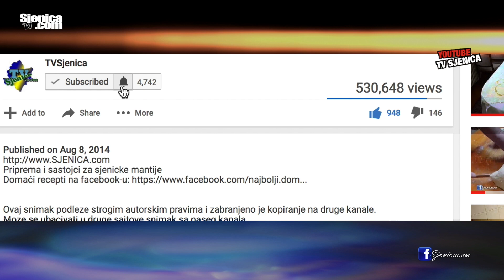2. deo seče i izvlačenja drva u Divljoj rijeci - snimak je nastao 2003 godine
Ovo je drugi deo od ukupna dva dela video materijala koji je nastao 2003 godine. Ako znate više detalja ili tačan datum nastanka ovog snimka, molimo vas da nam javite ovde u komentarima, putem fejsbuka, instagrama ili tiktoka. Hvala :) Prvi deo pogledajte ovde

2. deo seče i izvlačenja drva u Divljoj rijeci - snimak je nastao 2003 godine
Za uspešnu seču drva vam je potreban traktor, konj, pečenje i dobri ljudi (2.deo Divlja Rijeka) 2003
Snimatelj: Za TV Sjenica Ramo Tahirović / Snimljeno Panasonic kamerom (kupite je ovde